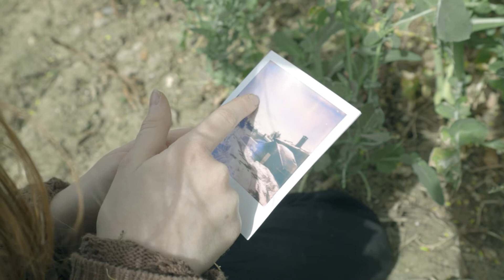Enter Trance state in 2 minutes | COSY NOSTALGIA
This video is how to enter trance state almost immediately
enter trance state and deep flow state, how to enter trance state, how to go into a trance

how to enter a trance state, enter trance state, how to enter trance state

experimental trippy. trippy acid videos surreal trippy and acid pov very trippy videos on acid binaural beats enter trance state with trippy videos trippy songs trippy visuals a deep flow state enter trance enter a trance how to enter a trance state how to enter trance state . also how to go into trance how to go into trance state trippy videos to watch while high deep trance hypnosis trance inducing binaural beats healing music frequency binaural beats headache relief .  Binaural beats visuals